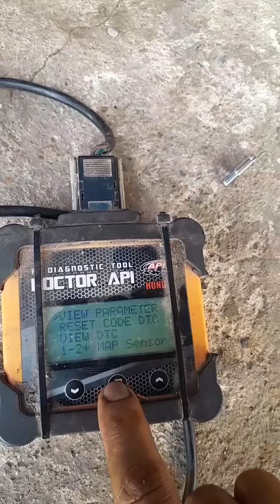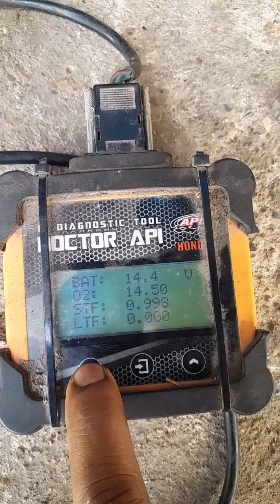ระบบ pgm-fiในpcx (3)